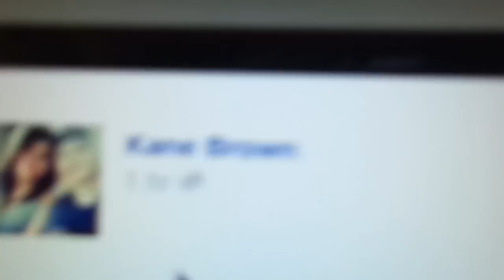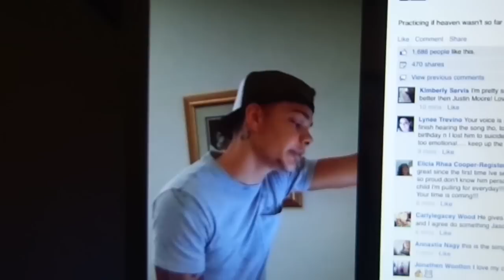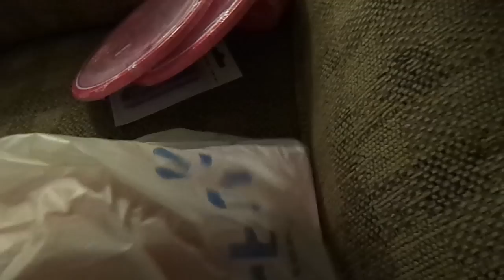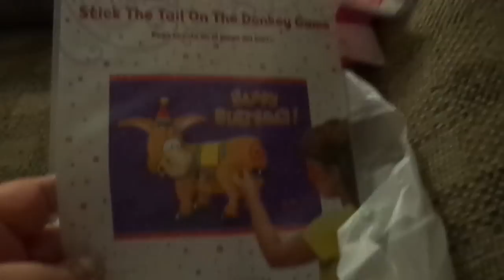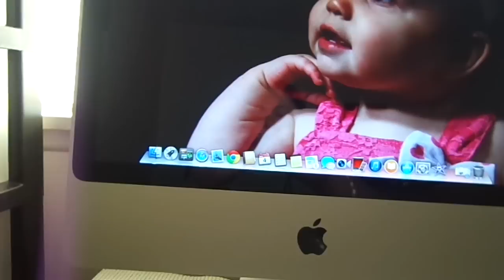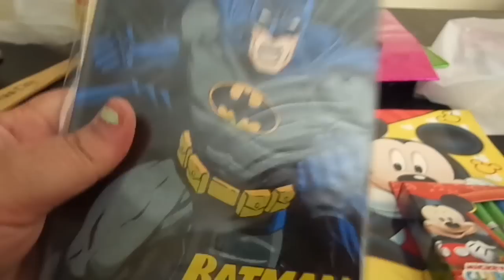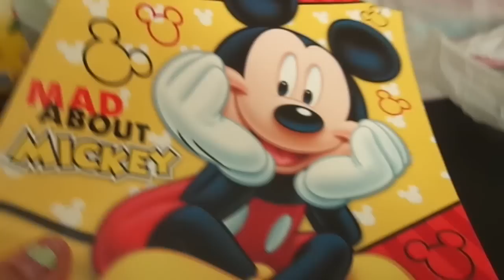REARRANGED THE HOUSE (VEDA DAY 5)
I know this was suppose to go up yesterday, but yesterday was a little hectic... hope y'all still enjoy :) the next two video's will be tags my hubby and I did :) hope y'all don't mind! so y'all will be getting 2 video's today to watch from Vloggingtimewithmel yay!!!